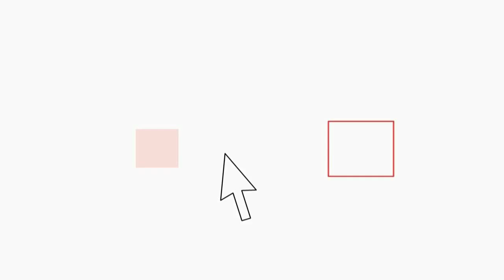Vaccini, Zingaretti: Nel Lazio il farmaco sospetto non è in distribuzione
Confermiamo con assoluta nettezza che il farmaco utilizzato per i vaccini, e che e' il farmaco sospettato delle morti, nel Lazio non e' in distribuzione e non utilizzato. Gia' da giovedì scorso in tutto il Lazio quel farmaco non e' utilizzato.